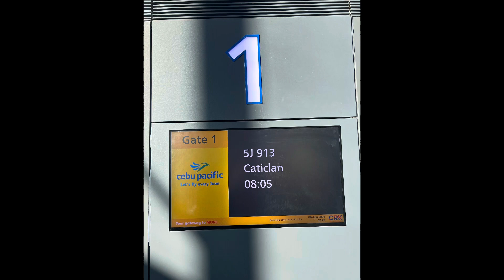Boracay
While waiting for our rooms to be ready
Tara magdagat muna tayo! 🕶️🌞🏝️
July 08,2023 Day One 👙